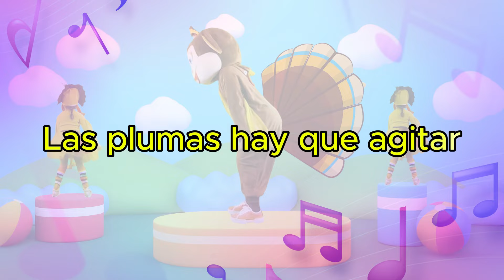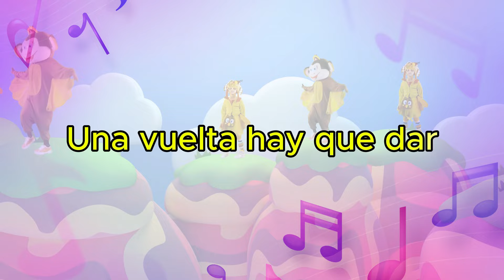Baile del Pavo | Karaoke Canciones para Niños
¡Celebra el Día de Acción de Gracias al ritmo del Baile del Pavo! 🍁🦃 Este karaoke animado es perfecto para que los niños aprendan y se diviertan mientras cantan y bailan en familia. 👨‍👩‍👧‍👦🎤

Maestros y padres, el Baile del Pavo no solo entretiene, también enseña sobre gratitud y tradiciones mientras fomenta el movimiento y la coordinación. 🦃🍂 Ideal para fiestas escolares o momentos especiales en casa. 🎉🏡

Haz que esta temporada de Acción de Gracias sea inolvidable. 🤩 Dale play, canta con los pequeños y comparte el espíritu festivo con otros. ¡El Baile del Pavo será su nuevo favorito! 🥳✨

¡Haz que cada momento de aprendizaje sea más divertido con nuestra colección de canciones para niños! Dale un toque especial a tus clases con Un Pavo Vamos a Cazar y disfruta viendo cómo los niños se involucran. 🎤👦👧

¡Haz aún más felices a tus hijos con Nessa's Playhouse Español!  🌟🎉👶💖📚

ME GUSTA el vídeo y compártelo con tu familia y amigos! 😊👍

Únete a nosotros y descubre cómo nuestras canciones pueden transformar el tiempo de juego en una lección divertida sobre los colores.

¡Aprende y diviértete con Nessa's Playhouse Español! 🎉📚